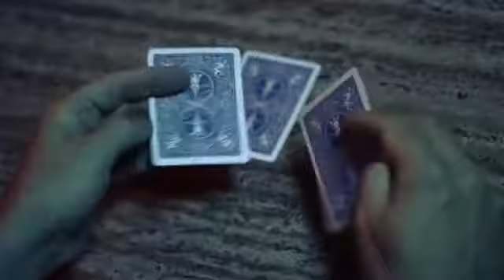Switchblade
Mizení, transpozice a změna barvy v jednom